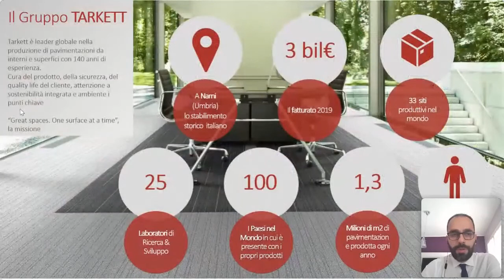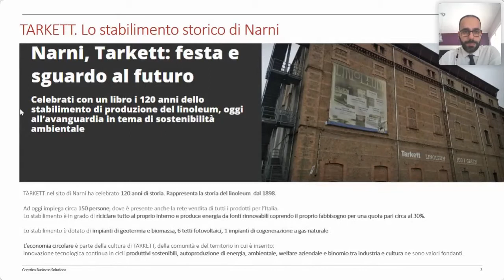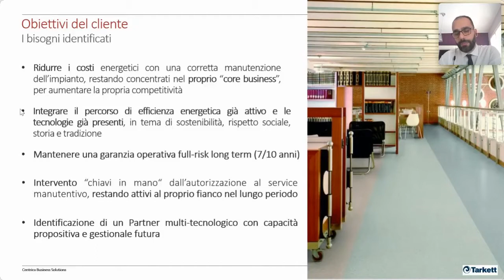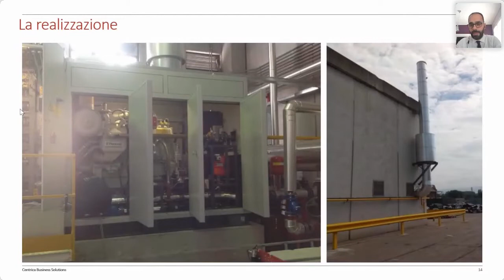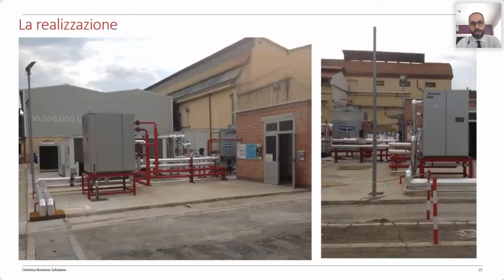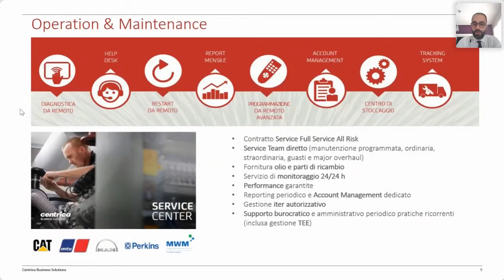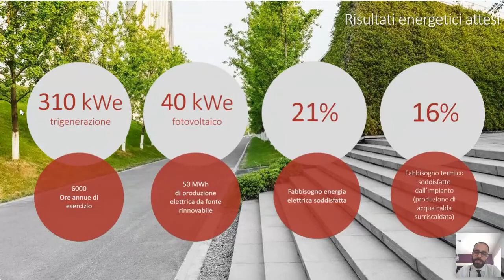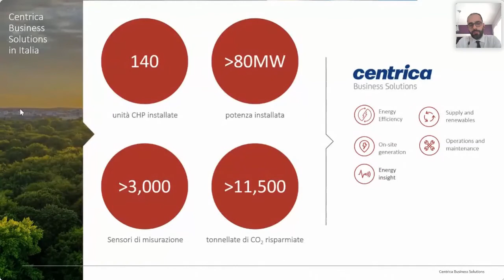Efficienza & sostenibilità per Tarkett